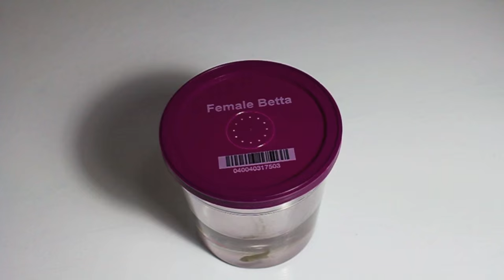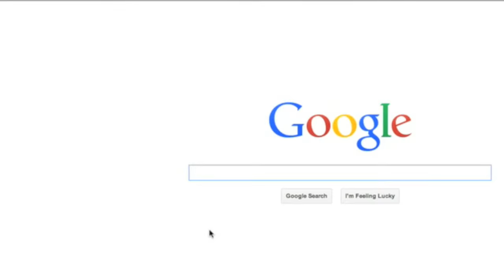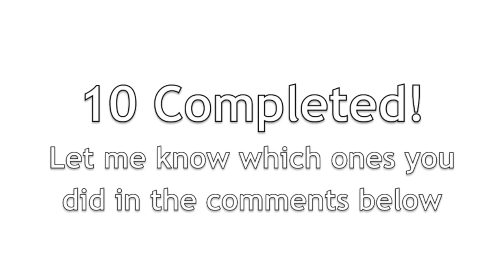10 DIY Fishkeeping HACKS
10 DIY Fishkeeping Hacks

1.) Feeding Stick

2.) Water Bottle Method

3.) Straw Siphon

4.) Heat Insulation

6.) Neosporin on Open Wounds

7.) Floating PVC Pipe

8.) Mock Floating Cover

9.) In-tank Quarantine

*I procrastinated on this for more than two weeks, sorry!
Spoiler: next video is gonna be about mistakes!

Questions, comments and/or concerns?

7:00PM - 12:13AM